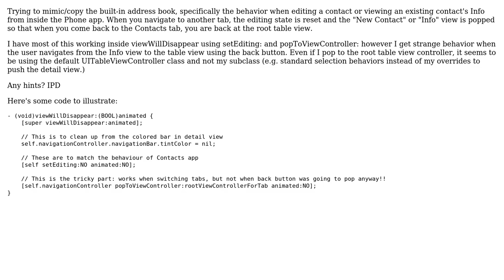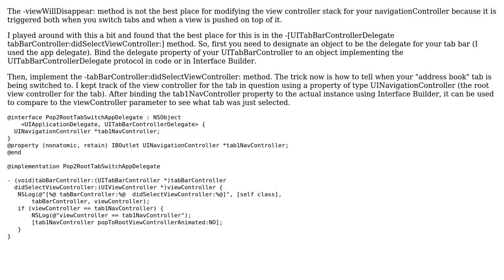Problem popping to root nav controller on tab bar switch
With thanks & praise to God, and with thanks to the many people who have made this project possible! You are responsible for your own actions.